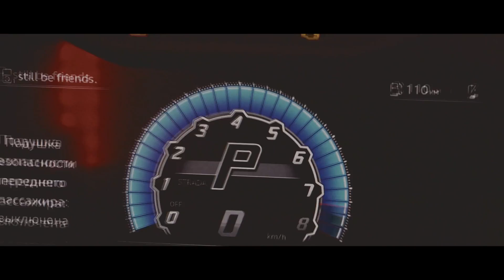KEAN DYSSO - Deep Enough (Gangsta Version)